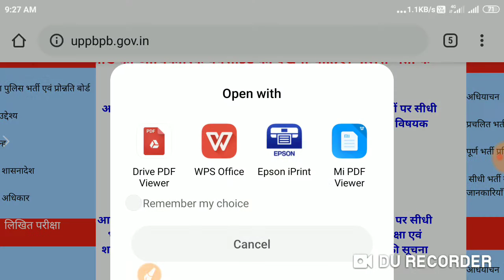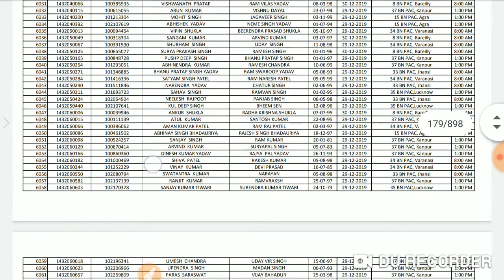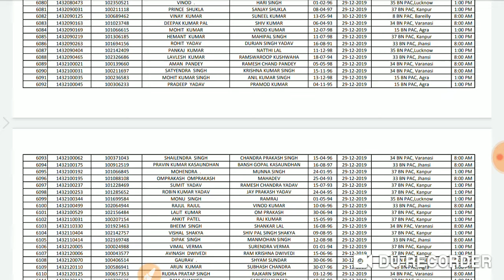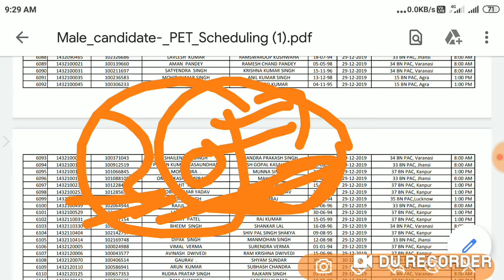UP POLICE 49568 bharti download admit card || जिनका नही आया है वो भी देखे